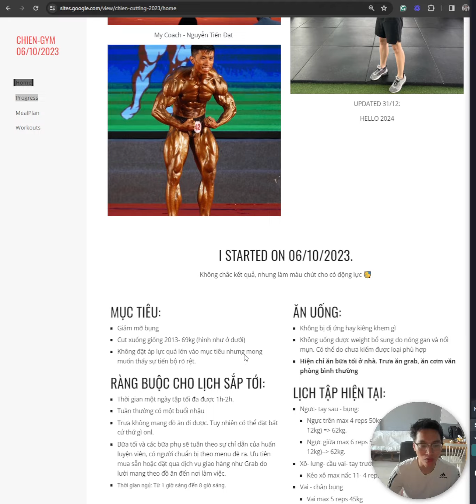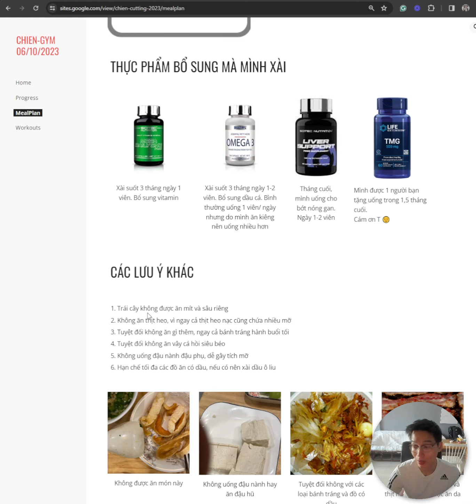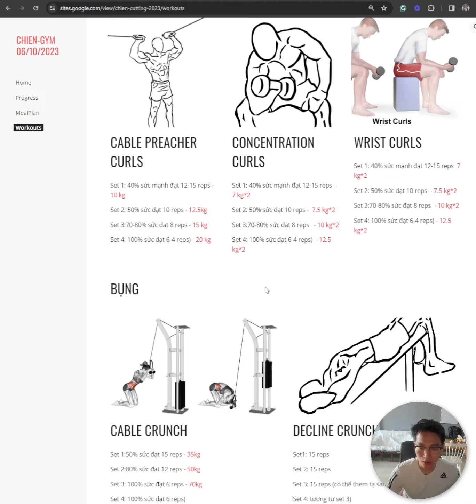Fit Life - 1. Get Slim Guide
- Lose extra fat and keep your muscles